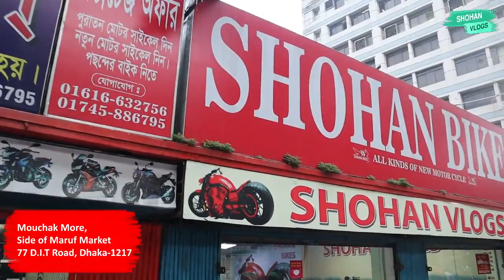সারা বাংলাদেশের কোথাও না পেয়ে, সোহান বাইকসে পেয়ে গেলো ।। UK থেকে চলে এলো সোহান বাইকসে ।।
সারা বাংলাদেশের কোথাও না পেয়ে, সোহান বাইকসে পেয়ে গেলো ।।
UK থেকে চলে এলো সোহান বাইকসে ।।

Showroom Address---

Sohan Bikes
মৌচাক মোর ঢাকা
Dhaka 1217, Bangladesh

Second hand Bike collection 2020 New Video

Akhne Onk rokom second hand bike ace Kome dame akhn theke Bike kinte parben
25 hajar takay bike oaben Akhane